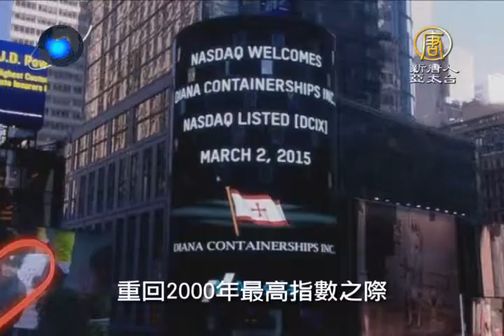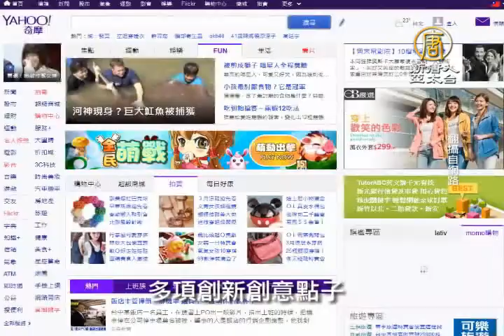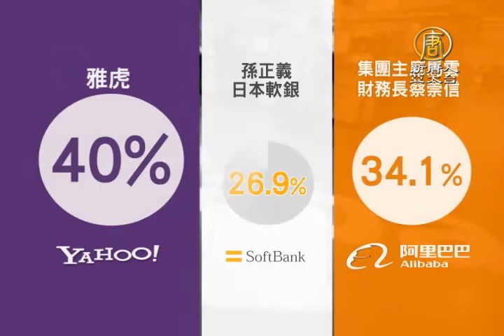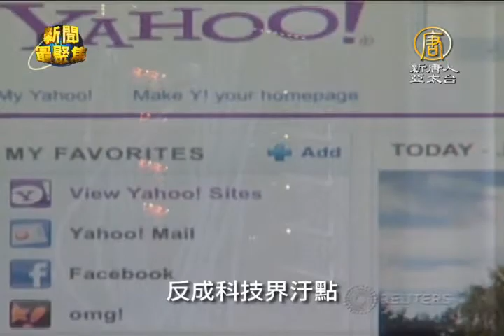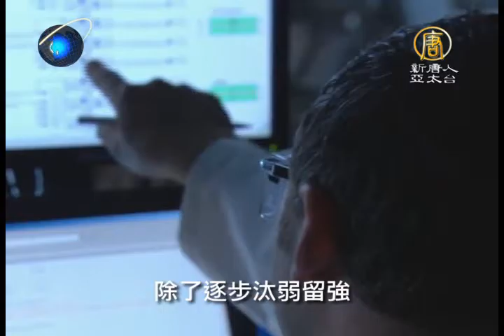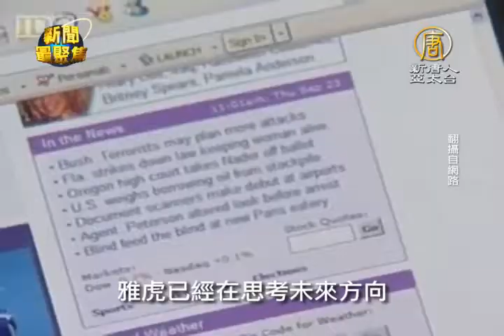【聚焦77】三、 結束15年中國惡夢 Yahoo擺脫楊致遠陰影｜雅虎｜Yahoo｜楊致遠｜阿里巴巴｜馬雲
科技網路神話除了創立臉書的祖克柏，還有就是來自台灣的楊致遠，被稱為酋長的他，與合夥人大衛費洛，一手創建YAHOO。台灣耳熟能詳的即時通，yahoo知識搜尋，都成為科技界的裡程碑，不過新聞最聚焦要帶您看到，雅虎這樣的網路科技公司，卻在日前正式告別中國市場，鍛羽而歸，究竟是甚麼因素，讓yahoo選擇退出中國，楊致遠與馬雲，兩家科技公司，長達數年的利益牽扯，是否決定yahoo的未來，帶您來看。